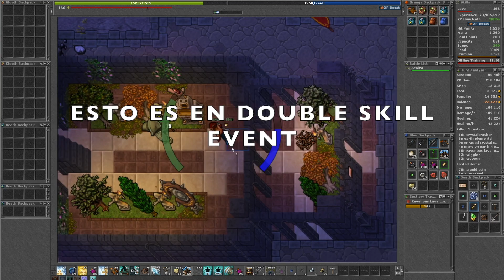Tibia Experimentos 🔬 | ¿Vale la pena COMPRAR EXERCISE WEAPONS? | DOUBLE SKILL EVENT | Tibia Español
Siempre te has preguntado si vale la pena comprar exercise weapons para subir skills? Este video es para ti.